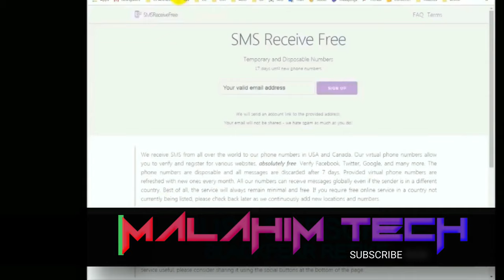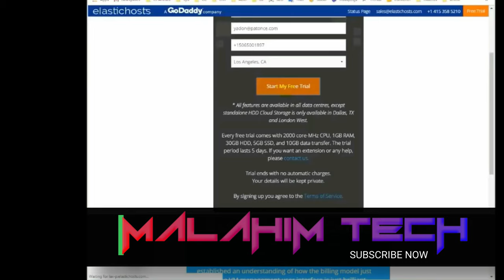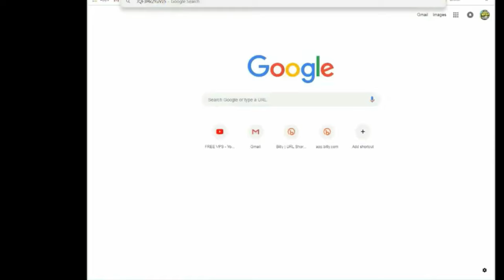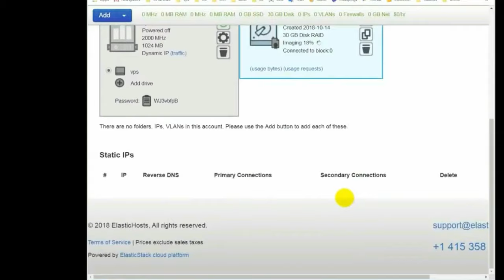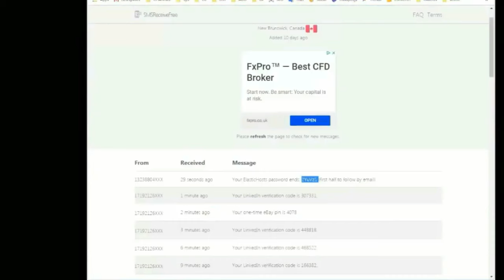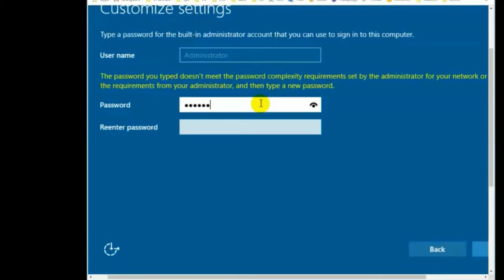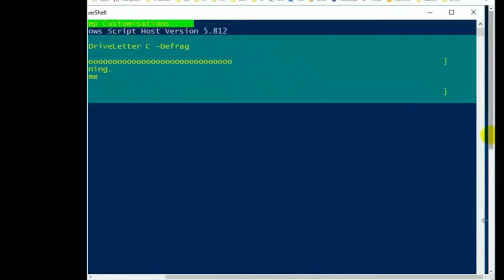how to Get | Free VPS 2022 | with RDP X windows VPS in ENGLISH/URDU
Get VPS 2022

Thnak you

Press Bell Icon
              TO
MALAHIM TECH;